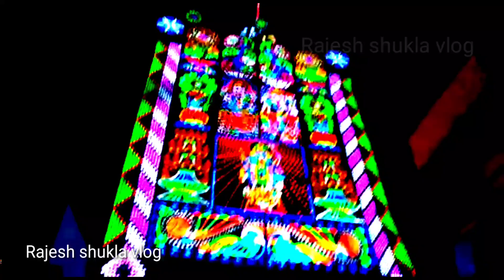Mugrabadshahpur bajar | भरत मिलाप | mugrabadshahpur mela | Rajesh shukla vlog | vlogs | जौनपुर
भरत मिलाप मुँगरा बादशाहपुर (जौनपुर ),
भरत मिलाप मुंगरा बादशाहपुर (जौनपुर ) are best described as,
भरत मिलाप मुंगरा बादशाहपुर (जौनपुर ) bk 22 tpi,
भरत मिलाप मुंगरा बादशाहपुर (जौनपुर ) codes,
भरत मिलाप मुंगरा बादशाहपुर (जौनपुर ) comes from,
भरत मिलाप मुँगरा बादशाहपुर (जौनपुर ) channel,
भरत मिलाप मुँगरा बादशाहपुर (जौनपुर ) comedy,
भरत मिलाप मुँगरा बादशाहपुर (जौनपुर ) comedy scenes,
भरत मिलाप मुंगरा बादशाहपुर (जौनपुर ) does not exist,
भरत मिलाप मुंगरा बादशाहपुर (जौनपुर ) dating is,
भरत मिलाप मुँगरा बादशाहपुर (जौनपुर ) dialogue,
भरत मिलाप मुँगरा बादशाहपुर (जौनपुर ) dj,
भरत मिलाप मुँगरा बादशाहपुर (जौनपुर ) dj song,
भरत मिलाप मुँगरा बादशाहपुर (जौनपुर ) dance,
भरत मिलाप मुँगरा बादशाहपुर (जौनपुर ) episode,
भरत मिलाप मुँगरा बादशाहपुर (जौनपुर ) episode 1,
भरत मिलाप मुँगरा बादशाहपुर (जौनपुर ) english,
भरत मिलाप मुंगरा बादशाहपुर (जौनपुर ) for the following module,
भरत मिलाप मुंगरा बादशाहपुर (जौनपुर ) failed - address,
भरत मिलाप मुँगरा बादशाहपुर (जौनपुर ) full movie,
भरत मिलाप मुँगरा बादशाहपुर (जौनपुर ) function,
भरत मिलाप मुँगरा बादशाहपुर (जौनपुर ) full episode,
भरत मिलाप मुंगरा बादशाहपुर (जौनपुर ) governed in estonia,
भरत मिलाप मुँगरा बादशाहपुर (जौनपुर ) google,
भरत मिलाप मुंगरा बादशाहपुर (जौनपुर ) has occurred,
भरत मिलाप मुंगरा बादशाहपुर (जौनपुर ) has been already used,
भरत मिलाप मुँगरा बादशाहपुर (जौनपुर ) hd,
भरत मिलाप मुँगरा बादशाहपुर (जौनपुर ) hot,
भरत मिलाप मुँगरा बादशाहपुर (जौनपुर ) home tour,
भरत मिलाप मुंगरा बादशाहपुर (जौनपुर ) invalid or unset,
भरत मिलाप मुंगरा बादशाहपुर (जौनपुर ) is,
भरत मिलाप मुँगरा बादशाहपुर (जौनपुर ) in usa,
भरत मिलाप मुँगरा बादशाहपुर (जौनपुर ) in tamil,
भरत मिलाप मुँगरा बादशाहपुर (जौनपुर ) in telugu,
भरत मिलाप मुँगरा बादशाहपुर (जौनपुर ) interview,
भरत मिलाप मुंगरा बादशाहपुर (जौनपुर ) job involve,
भरत मिलाप मुँगरा बादशाहपुर (जौनपुर ) java,
भरत मिलाप मुंगरा बादशाहपुर (जौनपुर ) keyerror none,
भरत मिलाप मुँगरा बादशाहपुर (जौनपुर ) kannada,
भरत मिलाप मुँगरा बादशाहपुर (जौनपुर ) kitchen,
भरत मिलाप मुँगरा बादशाहपुर (जौनपुर ) karaoke,
भरत मिलाप मुंगरा बादशाहपुर (जौनपुर ) laws passed in 2018,
भरत मिलाप मुंगरा बादशाहपुर (जौनपुर ) laws passed in california,
भरत मिलाप मुंगरा बादशाहपुर (जौनपुर ) laws,
भरत मिलाप मुंगरा बादशाहपुर (जौनपुर ) mp3,
भरत मिलाप मुंगरा बादशाहपुर (जौनपुर ) nickel,
भरत मिलाप मुंगरा बादशाहपुर (जौनपुर ) not working,
भरत मिलाप मुंगरा बादशाहपुर (जौनपुर ) nasal spray,
भरत मिलाप मुंगरा बादशाहपुर (जौनपुर ) oxide mn2o3,
भरत मिलाप मुंगरा बादशाहपुर (जौनपुर ) of aqueous solutions,
भरत मिलाप मुंगरा बादशाहपुर (जौनपुर ) of,
भरत मिलाप मुंगरा बादशाहपुर (जौनपुर ) python,
भरत मिलाप मुंगरा बादशाहपुर (जौनपुर ) permission denied,
भरत मिलाप मुंगरा बादशाहपुर (जौनपुर ) return,
भरत मिलाप मुंगरा बादशाहपुर (जौनपुर ) rekey kit,
भरत मिलाप मुंगरा बादशाहपुर (जौनपुर ) reviews,
भरत मिलाप मुंगरा बादशाहपुर (जौनपुर ) subsearch,
भरत मिलाप मुंगरा बादशाहपुर (जौनपुर ) transdermal gel pump,
भरत मिलाप मुंगरा बादशाहपुर (जौनपुर ) to post conversion,
भरत मिलाप मुंगरा बादशाहपुर (जौनपुर ) to lymph nodes,
भरत मिलाप मुंगरा बादशाहपुर (जौनपुर ) void(0),
भरत मिलाप मुंगरा बादशाहपुर (जौनपुर ) with nitric acid,
भरत मिलाप मुंगरा बादशाहपुर (जौनपुर ) was not found,
भरत मिलाप मुंगरा बादशाहपुर (जौनपुर ) with nitric oxide,
भरत मिलाप मुँगरा बादशाहपुर (जौनपुर ) xpath,
भरत मिलाप मुँगरा बादशाहपुर (जौनपुर ) youtube channel,
भरत मिलाप मुँगरा बादशाहपुर (जौनपुर ) youtube,
भरत मिलाप मुंगरा बादशाहपुर (जौनपुर ) zero turn mower,
भरत मिलाप मुँगरा बादशाहपुर (जौनपुर ) zee telugu,
भरत मिलाप मुँगरा बादशाहपुर (जौनपुर ) zoom,
भरत मिलाप मुंगरा बादशाहपुर (जौनपुर ) 1 ),
भरत मिलाप मुंगरा बादशाहपुर (जौनपुर ) 100 10),
भरत मिलाप मुंगरा बादशाहपुर (जौनपुर ) 2,
भरत मिलाप मुंगरा बादशाहपुर (जौनपुर ) 2 (aq)→,
भरत मिलाप मुंगरा बादशाहपुर (जौनपुर ) 2411na,
भरत मिलाप मुंगरा बादशाहपुर (जौनपुर ) 3 out of 5,
भरत मिलाप मुंगरा बादशाहपुर (जौनपुर ) 3 out,
भरत मिलाप मुँगरा बादशाहपुर (जौनपुर ) 3d,
भरत मिलाप मुंगरा बादशाहपुर (जौनपुर ) 4g phablet,
भरत मिलाप मुँगरा बादशाहपुर (जौनपुर ) 4k,
भरत मिलाप मुंगरा बादशाहपुर (जौनपुर ) 5,
भरत मिलाप मुँगरा बादशाहपुर (जौनपुर ) 5g,